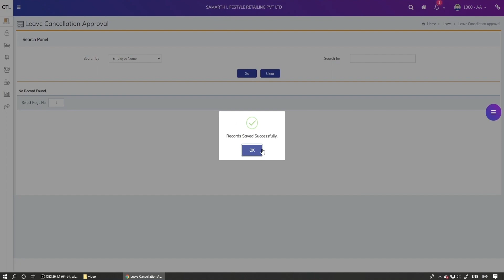Leave Application Process - Part 4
Here is the Standard Operating Procedure (SOP) guidance or training video for to apply leave application process - Part 4